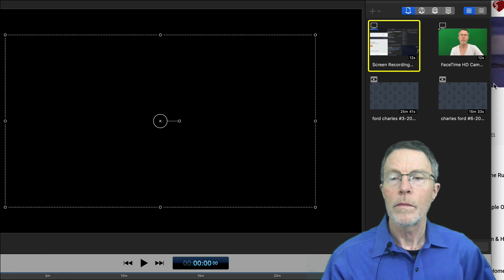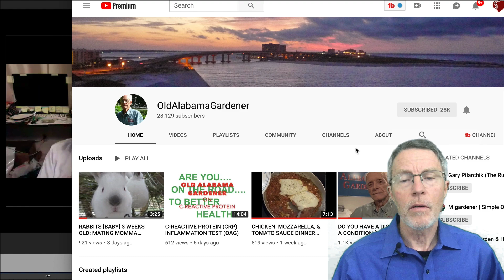Another Hidden Case of Diabetes & A Rapid Response -OAG pt 2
OAG (Old Alabama Gardener) has a YouTube channel with 28,000 subs. He actually followed our suggestions. He found that, despite having 2 good docs that were routinely checking his sugar - he actually has T2DM ( Type 2 Diabetes Mellitus). His OGTT sugar response went way over 200. He made some rapid changes in carb consumption. He lost weight quickly. And he's working quickly on the next phase of his health. His goal is to warn others they should TEST - DON'T GUESS! Get that OGTT and Inflammation panel.

PrevMedHeartRisk.com

About Dr. Brewer - Dr. Brewer started as an Emergency Doctor. There were too many patients coming in dead from early heart attacks, (or worse, permanently disabled from strokes). He went to Johns Hopkins to learn Preventive Medicine. He loved it, was successful, & ended up running the post-graduate training program. From there, he made a career of practicing and managing preventive medicine and primary care clinics. A recent role in this area was Chief Medical Officer for Premise, which has close to 1,000 primary care/prevention clinics. He was also the Chief Medical Officer for MDLIVE, the second largest telemedicine company. More recently, he founded PrevMed, a heart attack, stroke, and diabetes prevention clinic, the foremost telemedicine heart attack & stroke prevention program.
At PrevMed, we focus on preventing: heart attack, stroke, disability, cancer and Alzheimer's. We find a lot of undiagnosed prediabetes - or Insulin Resistance. Treating unrecognized risk factors like prediabetes allows reduction of risk - and prevention of disease. We provide state-of-the-art genetic testing, imaging, labs and telemedicine options. We serve patients who have already experienced an event (a heart attack, stroke, etc).  And we serve those that have not developed a diagnosis or event.  We also provide preventive medicine by telemedicine technology to over 35 states.